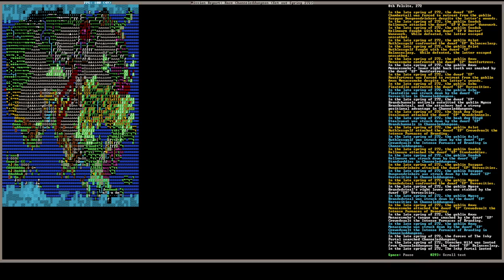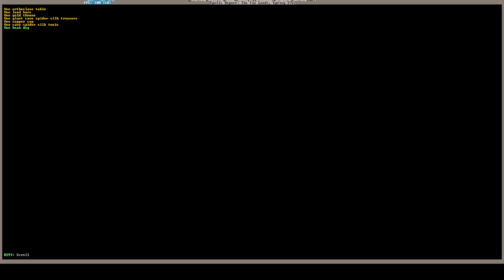Let's Play Dwarf Fortress Lenodoslan, The Seedwinds EP26 Bigger Army and Deeper Holes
in this episode we expand our army to combat the goblins and dig deep into the earth to find magma to fuel our forges, however we find some interesting ore.